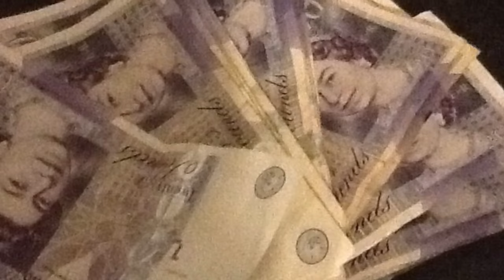Croydon graffiti time lapse 6th March 2018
Croydon graffiti 2018 time lapse